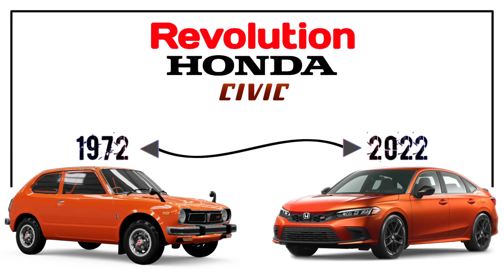Evolution of Honda Civic Generations 😍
Honda Civic Sedan Background:

The first-generation Civic was introduced in July 1972 as a two-door coupe model, followed by a three-door hatchback that September With a 1169cc.

First generation (1972)
Second generation (1979)
Third generation (1984)
Fourth generation (1987)
Fifth generation (1992)
Sixth generation (1996)
Seventh generation (2001)
Eighth  generation (2006)
Night generation (2012)
tenth generation (2016)
Eleventh generation (2022)

_#hondacivic evolution ofhondacivic_____________________________________________
Link My Account:

This vlogger makes great videos! Come watch!

Youtube Library Mucic no copyright.